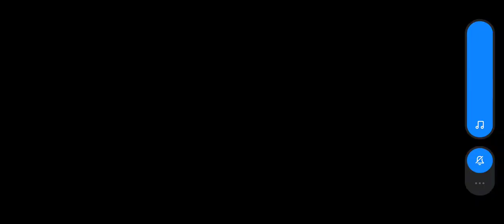AXIE INFINITY FREE AXS METHODE 2021 ( LINK IN DESCRIPTION )